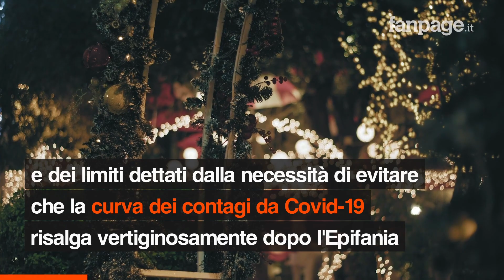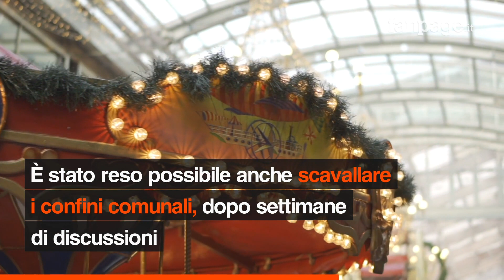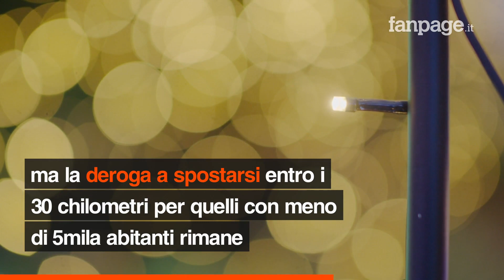Natale ai tempi del Covid: le regole per far visita a parenti e amici durante le feste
Dal 24 dicembre al 6 gennaio l’Italia cambierà colore, diventerà zona rossa nei festivi e prefestivi e zona arancione nei feriali. Sarà sempre possibile andare a fare visita a parenti e amici: nelle date in rosso si potrà andare una sola volta al giorno, in un limite massimo di due persone. Nei giorni arancioni sono liberi gli spostamenti all’interno del Comune, ma resta il divieto di ricevere più di due persone in casa.

Natale ai tempi del Covid: ecco le regole per far visita a parenti e amici durante le feste